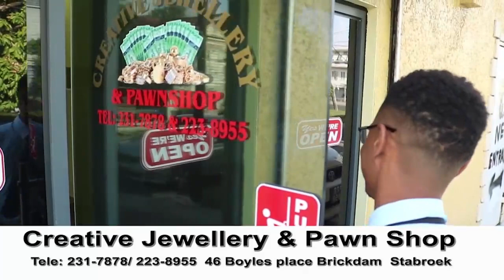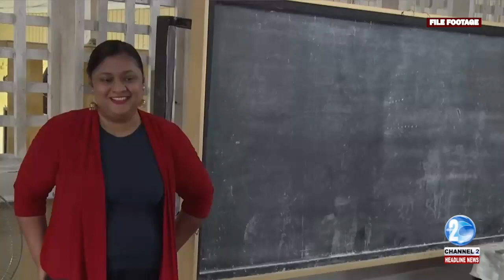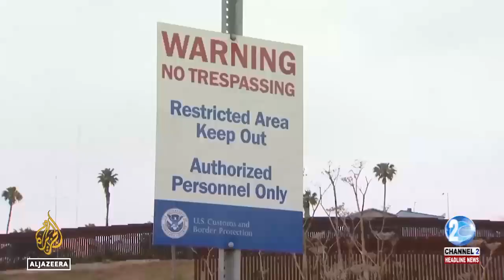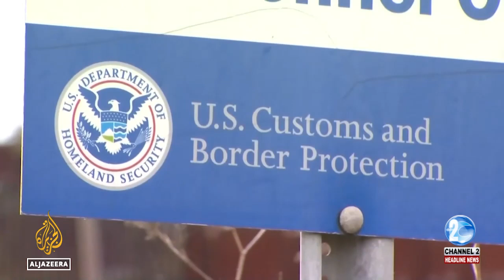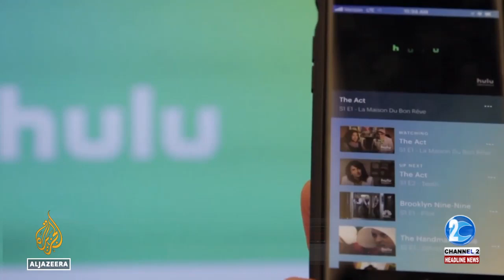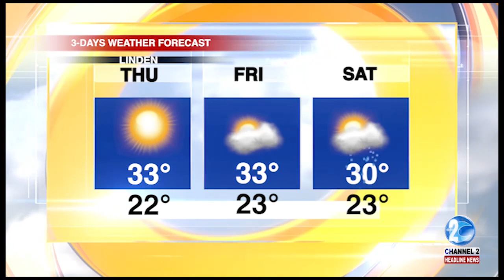HEADLINE NEWS UPDATE 3rd MAY, 2023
1...Post-Mortem Report Reveals Cause of Death for Man Who Died at City Hotel
2...Over 16,000 Students Prepared for National Grade Six Assessment
3...Demerara Harbour Bridge Span Nine Transported for Installation
4...IN THE REGION, Biden administration sending 1,500 more soldiers to Mexican border
5...AND INTERNATIONALLY, CLASHES ROCK SUDAN CEASEFIRE AS UN OFFICIAL SEEKS AID PROTECTION